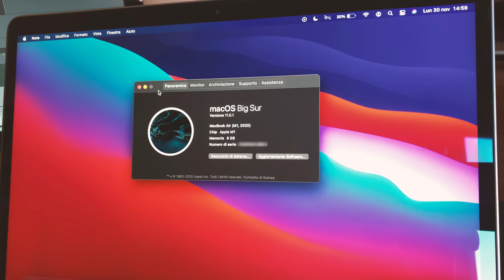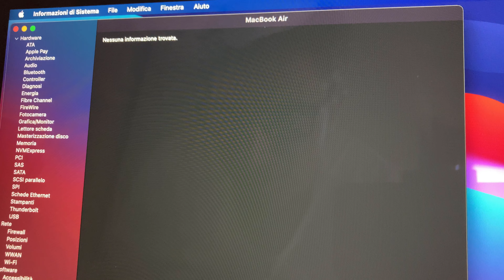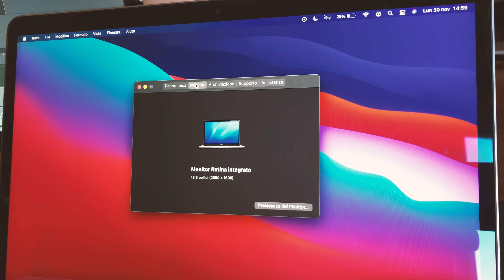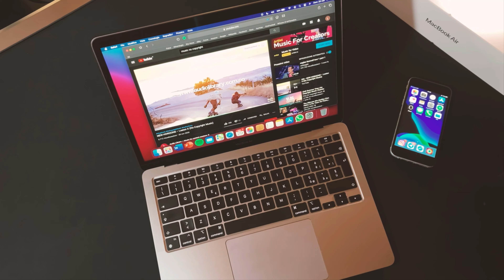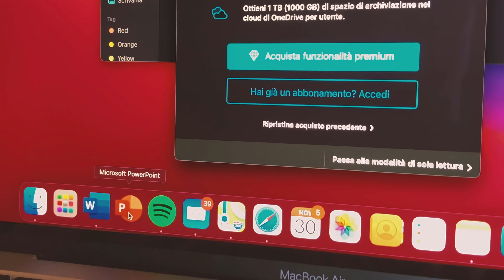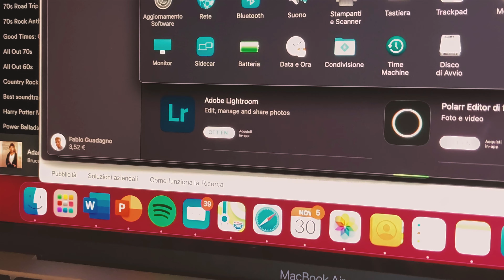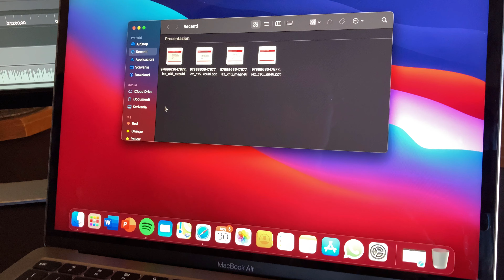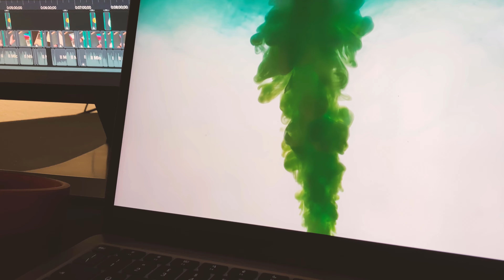Una panoramica sul nuovo MacBook Air 2020 col chip M1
*COMPENDIO*
Finalmente Apple vuole fare tutto da sé: addio Intel, benvenuto M1!
CPU 3.5 volte più veloce, GPU 5 volte più scattante, SSD due volte più rapido, Machine learning 9 volte più performante, batteria da 18 ore, 25% di colori in più. In questo video riepilogativo fornisco queste e altre informazioni, in modo da comprendere la strada che l'azienda di Cupertino vuole intraprendere coi suoi nuovi chip.

*DATI VIDEO*
• Programmi di montaggio: TechSmith Camtasia 2019, Adobe Premiere Pro 2020
• Dispositivo di registrazione: Apple iPhone SE 2020